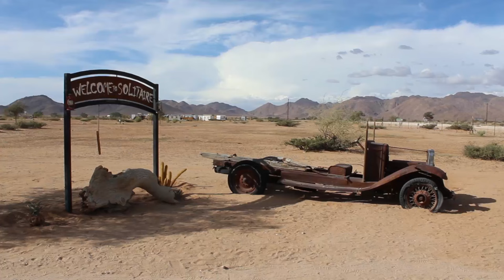Funny Zebra Documentary (Try Not To Laugh) Wildlife Documentary Mockumentary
This Video is the fun facts video about zebras: Learn about Africa in a funny way.
This Zebra Documentary is similar to what you see on the BBC, just with some added humor! Sit back and relax as you learn quite possibly nothing new about zebras😆!

This video is all about zebras, they are very unique and interesting animals. Zebras live in Africa and they have black and white stripes which help to confuse the lions that prey on them. We will talk about them in a funny way.
Africa is a continent of diversity. There are many differences, languages and culture across this amazing land. We will learn about mainly Zebra life funny docummentary.

Make sure to comment, like, provide feedback for future video

❤ABOUT CHANNEL:

Hi there! We are a Reaction/Gaming Channel! Thank you for stopping by and hope you all have an amazing day!